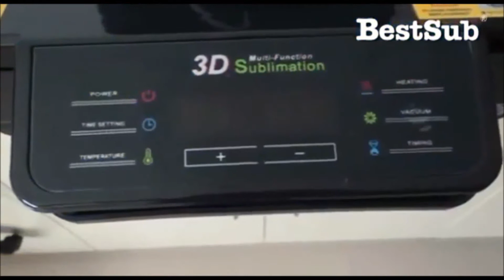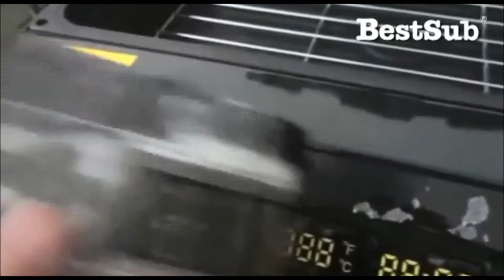Come sostituire il pannello a sfioramento della pressa 3D Vacuum